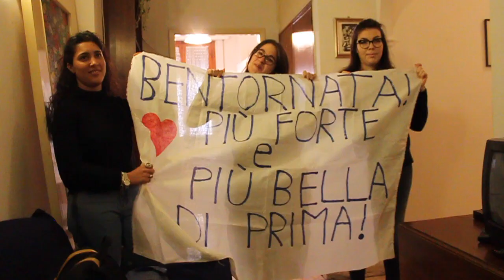“OGNI GIORNO SORGE IL SOLE”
Gruppo: Smemorine (Melani Rachele, Pieramici Veronica, Renzetti Pagnotta Altea, Rappoli Beatrice, Salvato Serena, Stefanini Irene).  Musiche utilizzate: Mattia Vlad Morleo - Respiro/ Marc teichert - Daydream (Creative Commons)